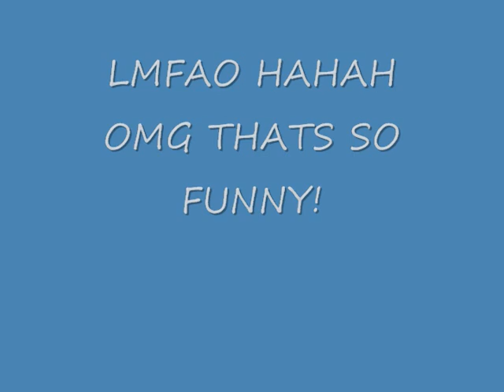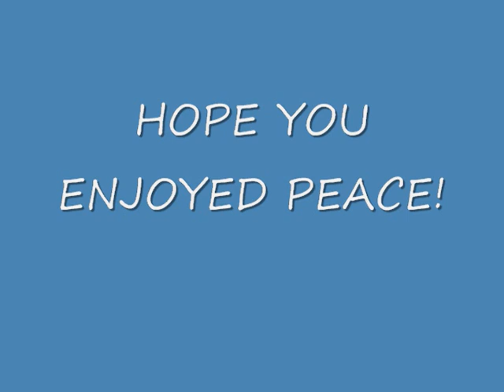Franky on Titan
Franky being his dumb self on titan lol